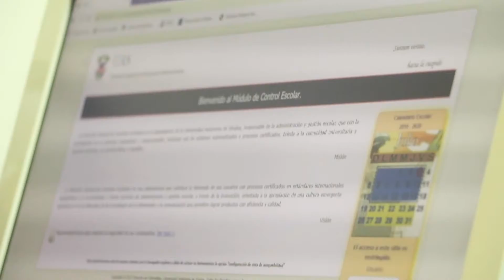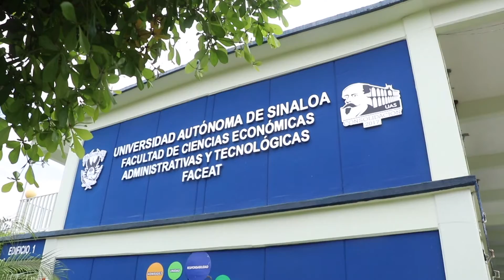La FCEAT mantiene abierta la convocatoria de ingreso a sus carreras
La Facultad de Ciencias Económicas Administrativas y Tecnológicas (FCEAT) de la Universidad Autónoma de Sinaloa (UAS), Campus Guamúchil y extensión Mocorito, mantiene abierta la convocatoria de ingreso para todo aquel joven que desee continuar sus estudios profesionales en áreas de informática, contaduría pública fiscal, negocios internacionales, negocios agrotecnológicos, así como en diseño gráfico empresarial y administración de empresas.